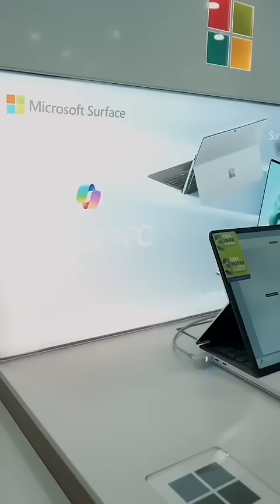Make the Move to Windows 1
If you’re still rocking Windows 10, the clock is ticking. Microsoft has officially set October 14, 2025, as the end of support for Windows 10, meaning no more security updates, bug fixes, or new features. The time to upgrade is now - Make the Move to Windows 11. Windows 11 is built for the future, and upgrading has never been easier with Incredible!